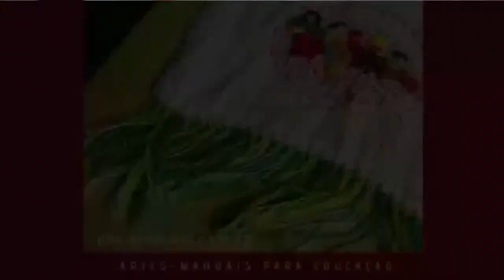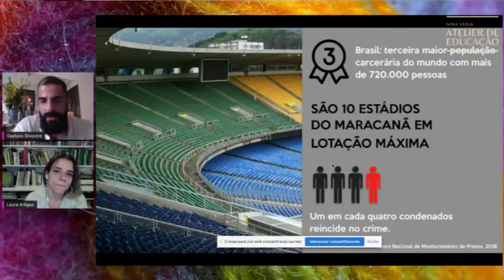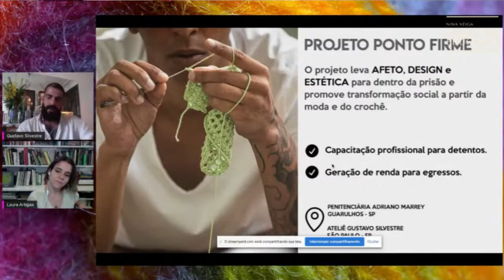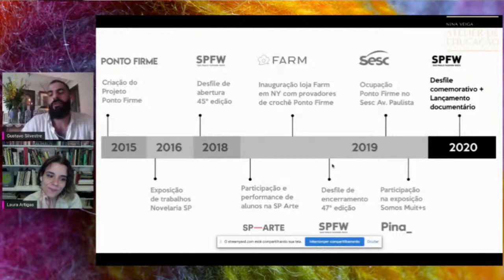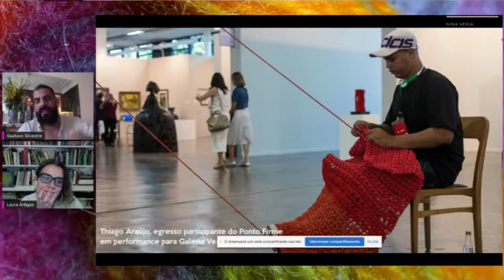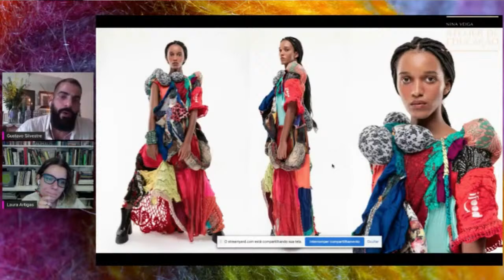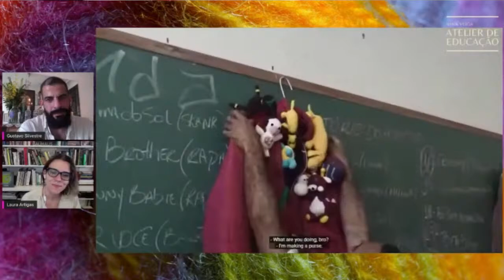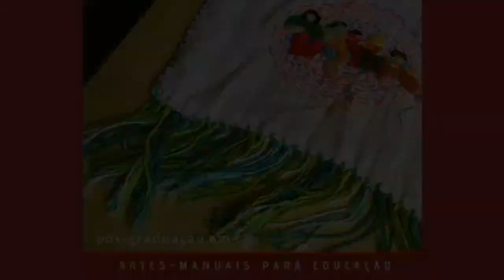Gustavo Silvestre - Crochê como ferramenta de transformação social.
Este conteúdo é acervo para as pesquisas de nossas pós-graduações em artes-manuais e foi apresentado no Congresso Artes-Manuais na Academia.

Gustavo Silvestre, designer, artesão e professor especializado  em artes manuais para a educação e moda sustentável, traz, juntamente com a jornalista Laura Artigas, o relato da experiência dos cinco anos do Projeto Ponto Firme.

Simplesmente amo o StreamYard! Vem para cá também!